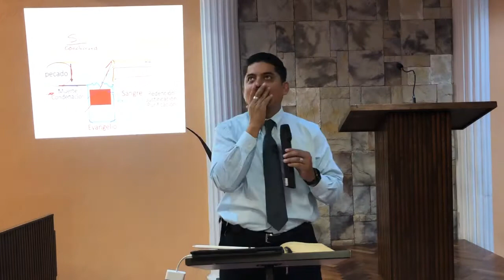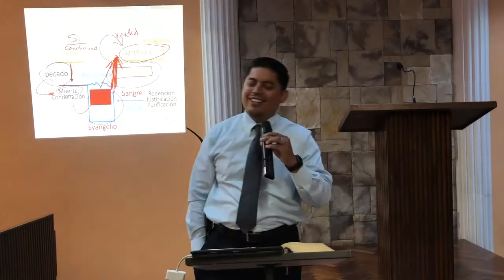Romanos VIII Santificación I